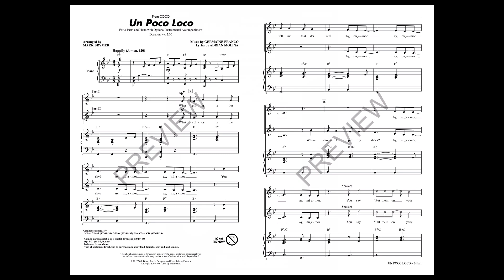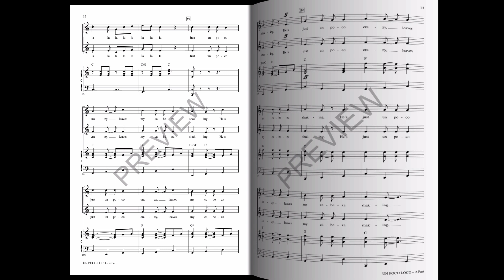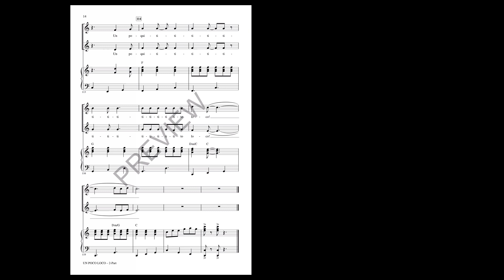Un Poco Loco (2-Part Choir) - Arranged by Mark Brymer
2-Part voicing with 3-Part Mixed recording.

Translating to "A Little Crazy" the lyrics to this Disney Pixar film Coco are just that. Full of whimsy and surprises, The verse text is in English while the repeated lines are in Spanish. A fun hand-clapping section lends itself to movement if desired and the repeated sections make this easy to learn.